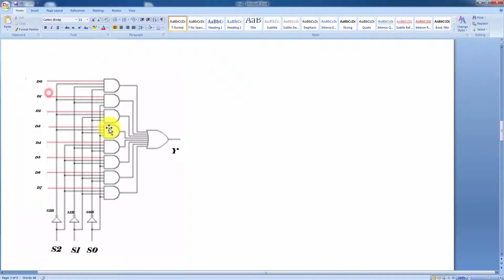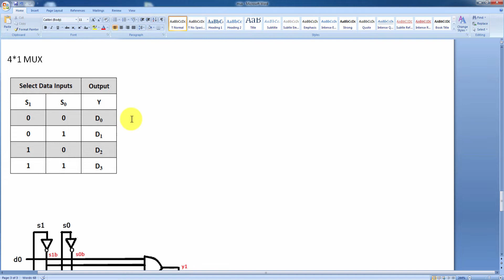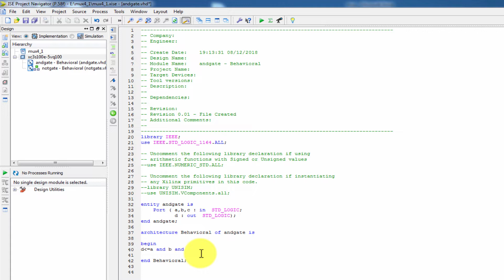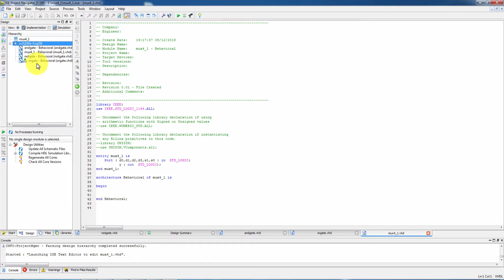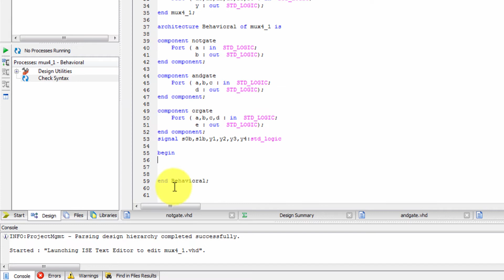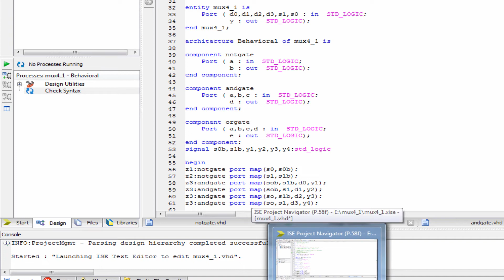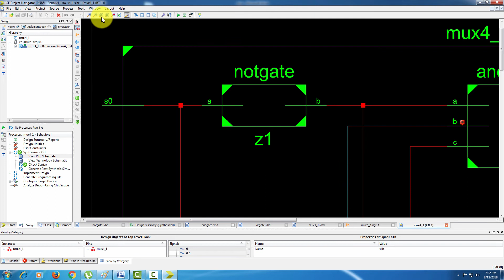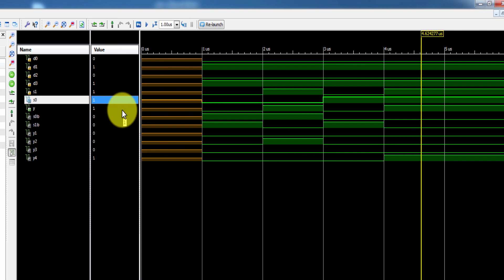VHDL PROGRAMMING IN TELUGU || 4:1MULTIPLEXER USING STRUCTURAL MODEL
VHDL PROGRAMMING IN TELUGU
best guide in vhdl program